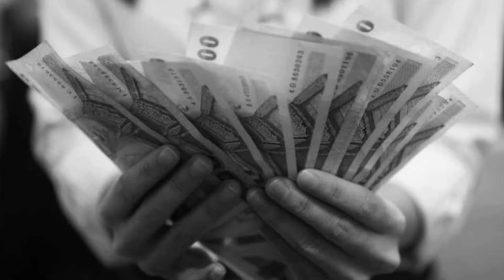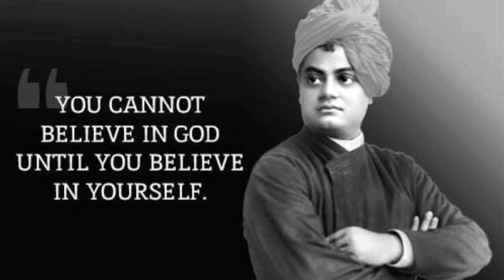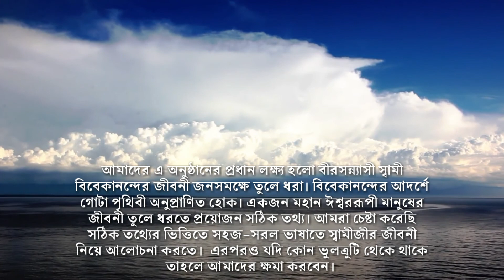Swami Vivekananda Life Story || Episode 2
1.Complete works of Swami Vivekananda
2.Swami Vivekananda- Life Story
3.Unknown facts of Swami Vivekananda
4. Swami Vivekananda Bani
5. Swami Vivekananda :- A Short Biography
6. Swami Vivekananda Biography in Bengali

It is a Biography of Swami Vivekananda. Swami Vivekananda was an Indian Hindu monk, a chief disciple of the 19th-century Indian mystic Ramakrishna. He was a key figure in the introduction of the Indian philosophies of Vedanta and Yoga to the Western world and is credited with raising interfaith awareness, bringing Hinduism to the status of a major world religion during the late 19th century.He was a major force in the revival of Hinduism in India, and contributed to the concept of nationalism in colonial India.

Script- Sumit Dey

Edit- Sumit Dey

Produced by- Literacy Paradise

Concept- Amit Dey & Sumit Dey

Background Music- Bhebechinu ami, Christmas_Homecoming, Not My Will But Thine Be Done, Twinkle Twinkle Little Star( vocal ), Swapaner Amije etc.

Photo- Google images & Pixabay

Voiceover-Sumit Dey